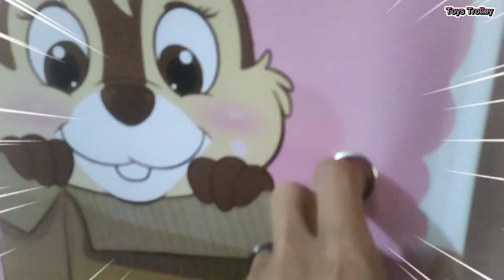SERU JUGA. . Unboxing mainan robot bebek astronot bisa joget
WAH😱 TERNYATA SERU JUGA. . Unboxing mainan robot bebek astronot bisa joget